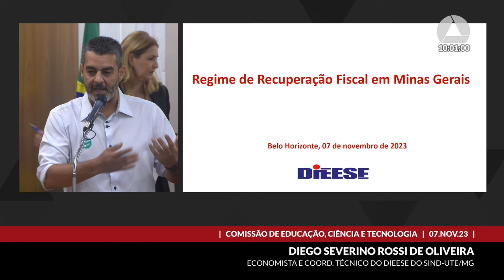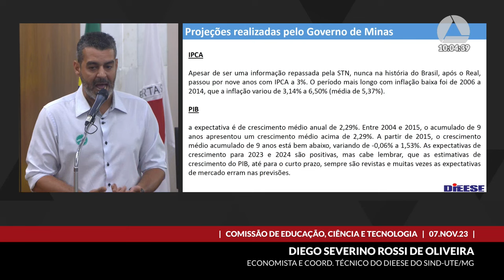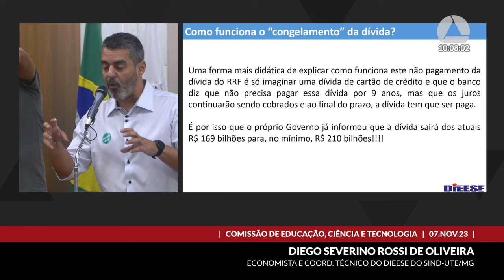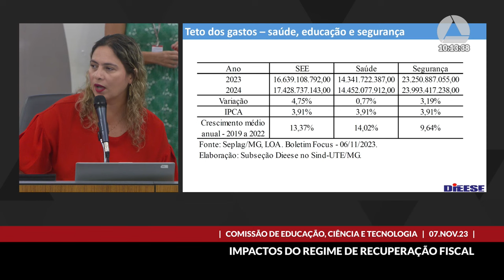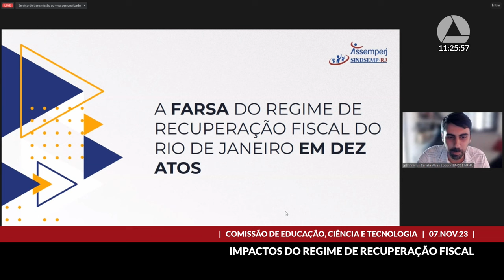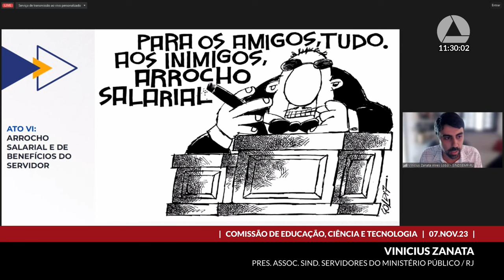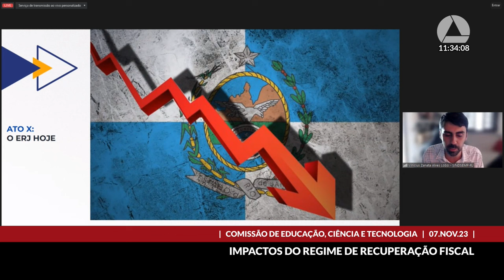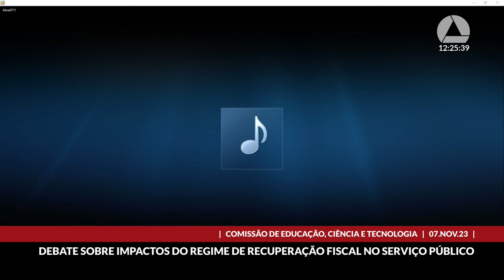07/11/2023 09:30 - Comissão de Educação, Ciência e Tecnologia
Finalidade da audiência: Debater os impactos do Projeto de Lei nº 1.202/2019, que trata do Regime de Recuperação Fiscal apresentado pelo governador do Estado, na educação e na prestação dos serviços públicos à população mineira.